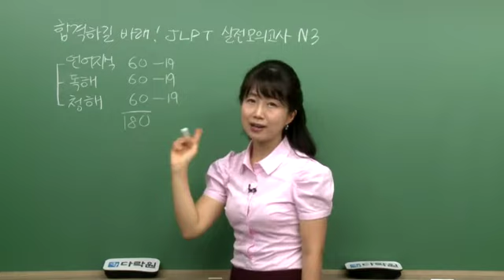[합격하길 바래! JLPT 실전모의고사 N3] 1. 실전모의고사 1회 - 언어지식(1)